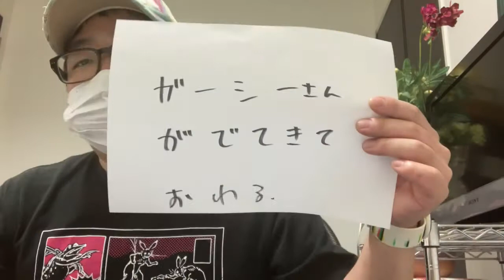『バズリズム2』で放送事故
「キス×kiss×キス～メルティングナイト～」で放送事故
youtu.be/h-nfUcnr5-g